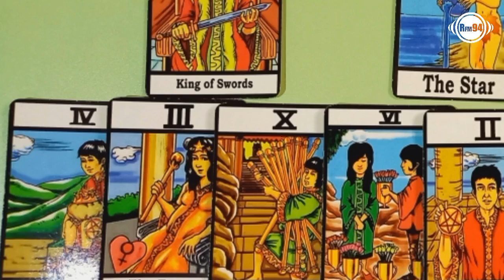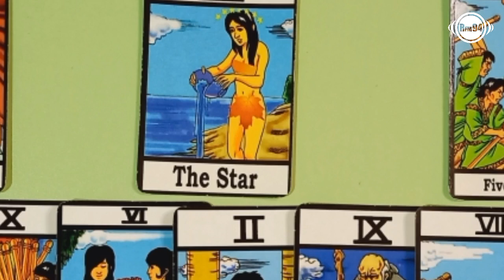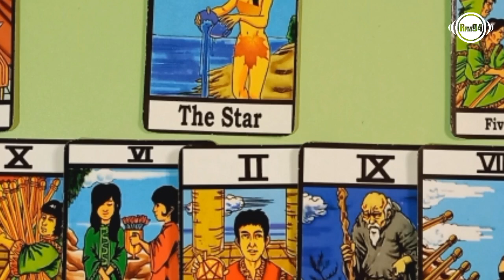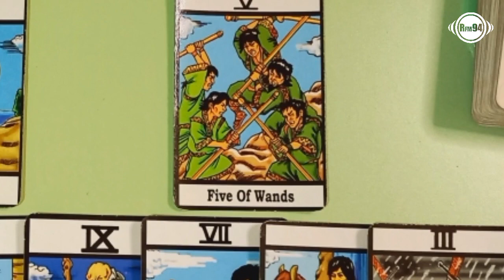RAMALAN SHIO KUDA SHIO KAMBING SHIO MONYET BULAN NOVEMBER 2022🤲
Shio kuda shio kambing shio monyet bulan november 2022

Selamat datang di Official YouTube RFM Mojokerto. Semua video disini sifatnya hiburan.
Highlite Program RFM :
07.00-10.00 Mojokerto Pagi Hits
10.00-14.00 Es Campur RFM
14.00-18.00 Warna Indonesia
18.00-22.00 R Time